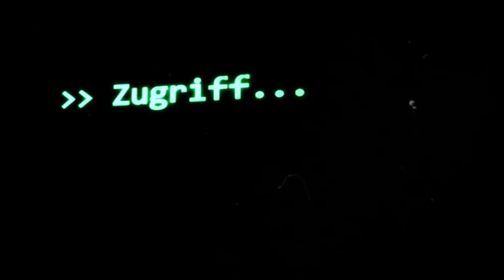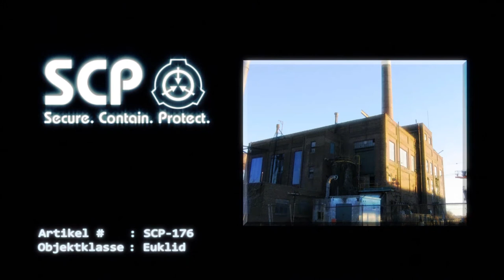SCP-176: [Beobachtbare Zeitschleife ⌛] (German/Deutsch)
"Durch das Fenster ist ein Raum mit den gleichen Abmessungen und Grundrissen wie die Fabrikhalle sichtbar, jedoch ist dieser weiß gestrichen und sterilisiert. In der Mitte des Raumes befindet sich ein riesiges elektronisches Gerät von unbekannter Funktion, das mindestens 50 Quadratmeter beansprucht und etwa 2 Meter hoch ist. "